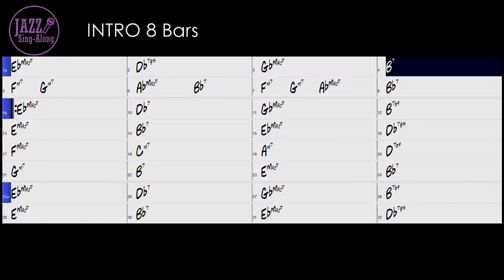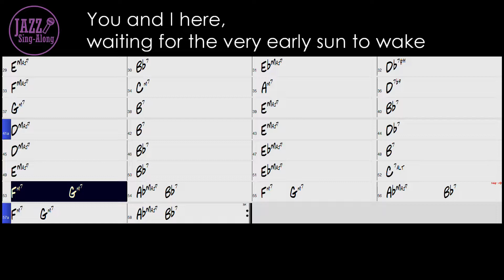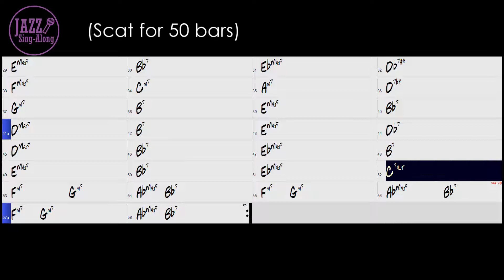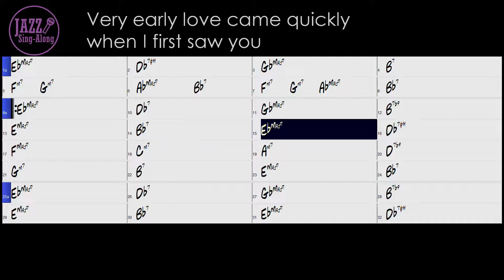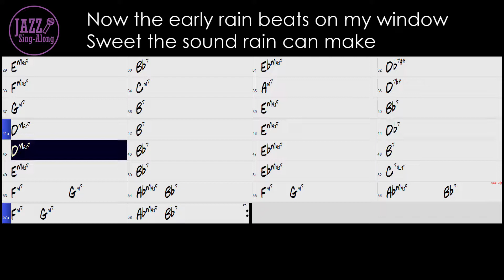Very Early - Backing Track with Intro + Lyrics in Eb (Female) - Jazz Sing-Along (6 keys available)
It’s not easy to determine a key for this beautiful song by Bill Evans, so I prepared 6 keys that you can choose from!  (Many female vocalists sing this song in the key of C.)

- 110 bpm
- Key = Eb (For Female)
- Waltz/Swing
- Piano Trio